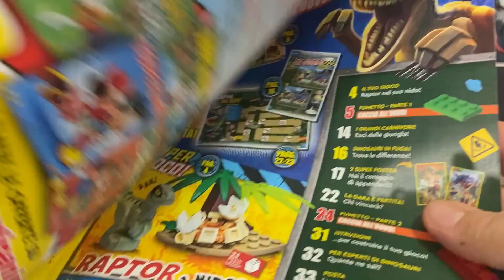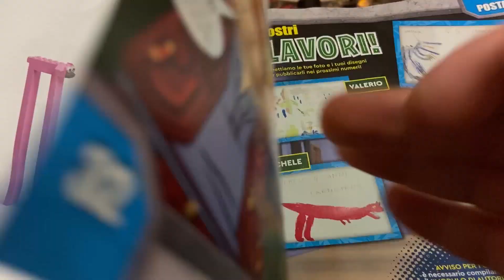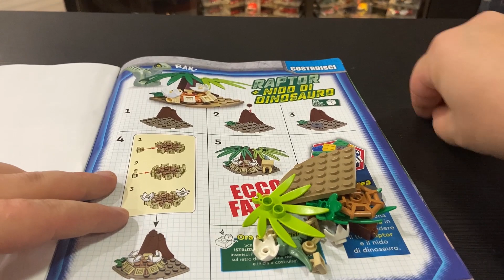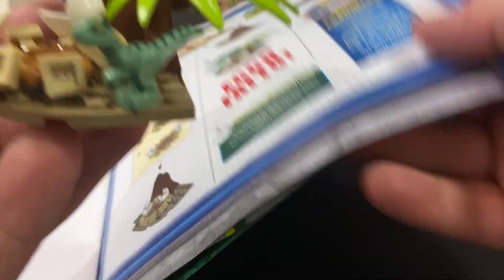🦖 Il NIDO di RAPTOR 🦖 nel MAGAZINE LEGO JURASSIC WORLD! Edicola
Ciao ragazzi! 🤩 Oggi apriamo il Magazine Lego Jurassic World! 🦖 Con all'interno il bellissimo nido di Raptor!!! 😜